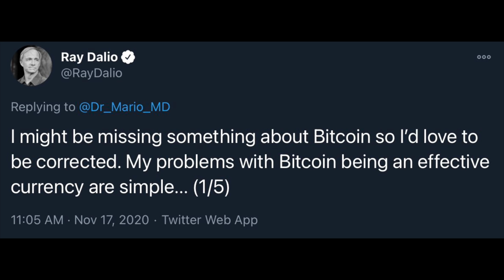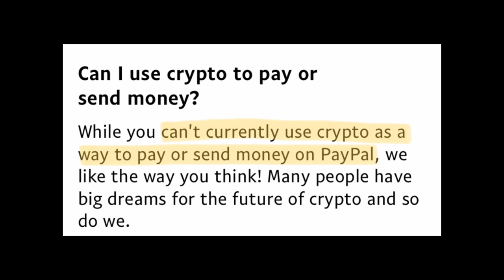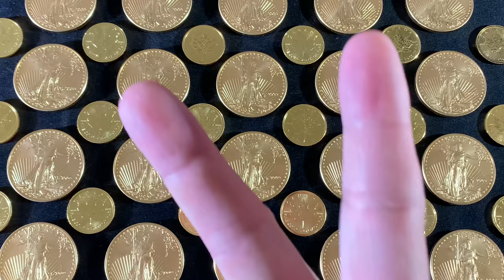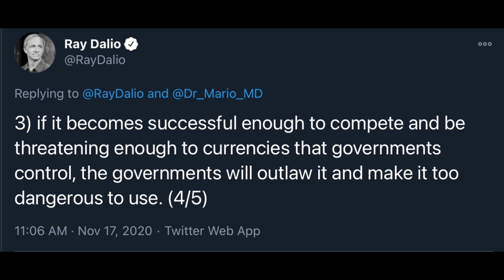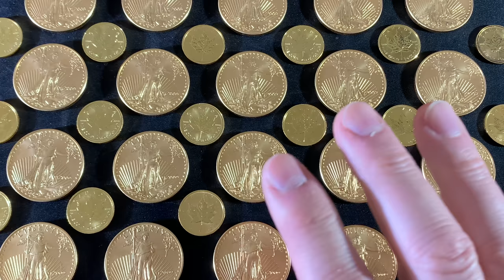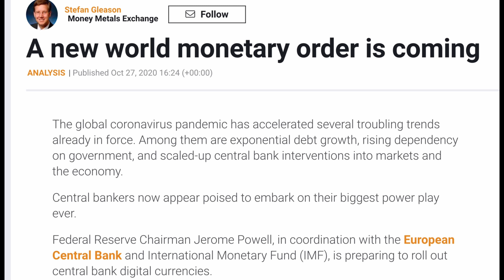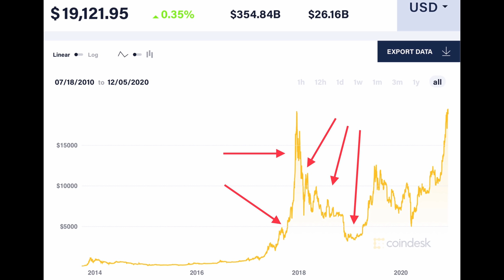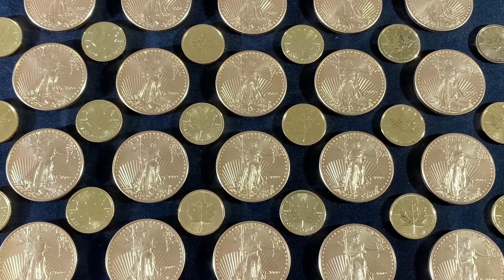Bitcoin is NOT Digital Gold (Ray Dalio was right!)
Bitcoin is not digital gold, and Ray Dalio was right!  In this video I discuss the three points Ray Dalio makes in a recent Twitter post.  He tweeted that:

1) The use case for Bitcoin, and cryptocurrenties in general, were poor as a medium of exchange.  That includes what PayPal recently announced with regards to selling and buying crypto, and the fact that this poor use case is the same for physical gold and silver.
2) Bitcoin's claim that it is a store of value is largely unproven--unlike gold.  Gold's intrinsic value has stood the test of time.
3) Governments will make Bitcoin illegal and ban it if they ever deem it a significant threat.  I somewhat disagree with Ray Dalio on this last point.  Watch the video to see WHY (hint: CBDCs)

👌 Mailing Address:
     ▶︎ Yankee Stacking

Topics discussed: bitcoin, digital gold, investing in crypto, crypto investing, investing in bitcoin, altcoins, silver, gold, Ray Dalio, twitter, tweet, cryptocurrenties, medium of exchange, PayPal, buying crypto, physical gold, bullion, gold bullion, silver bullion, store of value, intrinsic value, CBDCs, stack silver, hedge, debt, fiat currency, economy, stacking silver, preserve wealth, precious metals, stack gold, silver stacking, gold coins, gold eagles, invest, investing, investing in silver